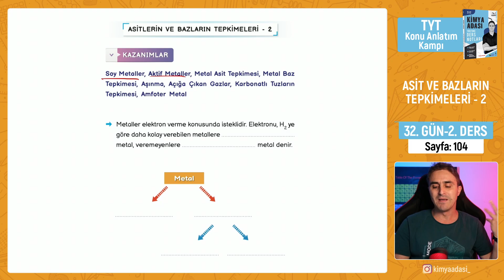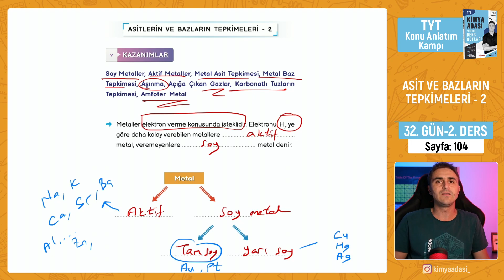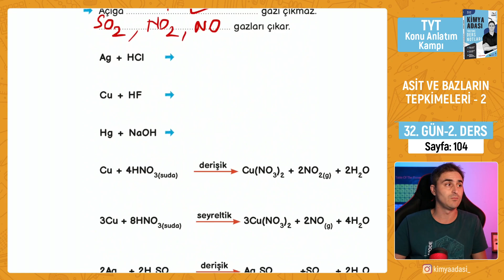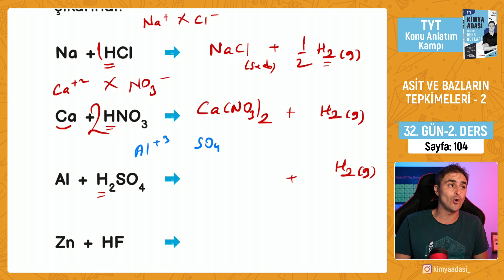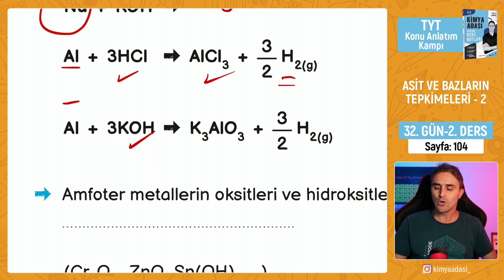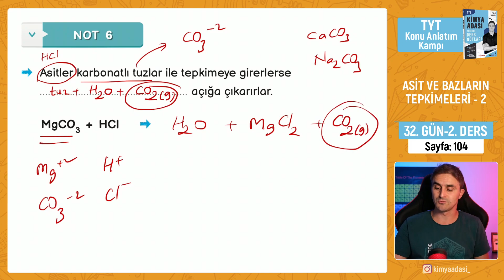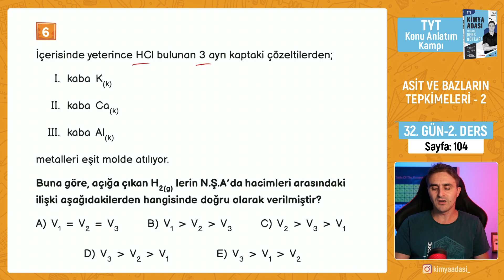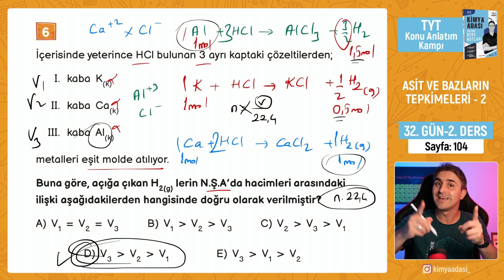📌ASİT VE BAZLARIN TEPKİMELERİ - 2 l 32.GÜN 2.DERS l TYT KONU ANLATIM KAMPI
Selam Gençler;  TYT  konu anlatımlarını yaptığımız,  müfredatı anladığımız  " 34 GÜNDE KONU ANLATIMI KAMPIMIZ "  devam ediyor.  Takipte kalın, biz sizinle tüm  TYT KİMYAYI  bitireceğiz :)
HEDEF 7 DE 7.
Bu arada konuyu anlatırken  anlayamadığınız durum var ise mutlaka yorumlara yazın. Üzerine sizlerin de katkılarıyla konuşalım. Tüm eksiklikleri giderelim.  Hepinize iyi çalışmalar canlar.

👇KAMPLARIMIZDA KULLANDIĞIMIZ KAYNAKLAR

KANAL ÖNERİLERİM